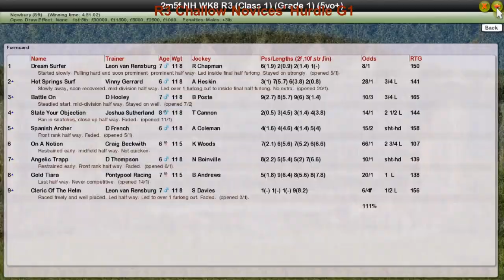NH WK8 R3 Challow Novices' Hurdle G1